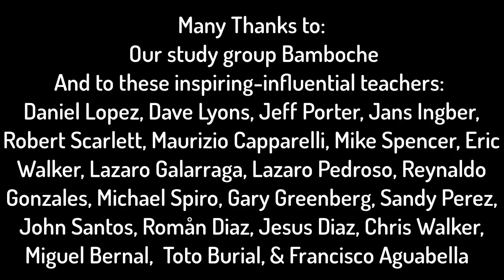Chango Songs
I first learned "O Ferere" from Miguel Bernal at the annual Humboldt Afro-Cuban Dance, Drum, and Song workshop around 2010. Then, from Reynaldo Gonzales around 2016. "Chango Larami - Oba Soro" in 2017 via Lazaro Galarraga. He and Bobby came to Denver and ran a small workshop at Daniel's casa. These wonderful Chango songs were instantly etched in my memory.
The "Caja" lead drum is my interpretation of a Bembe lesson at the Humboldt Afro-Cuban Dance, Drum, and Song Workshops with Toto Burial in 2016 or 17. The two drum split-Caja is inspired by some bembe recordings.

Notation for these songs with sound clips from my teachers can found